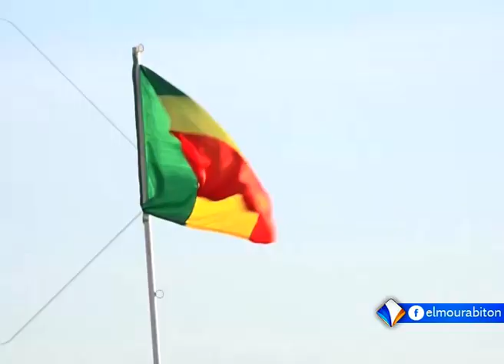XIBAARU AVEC ADAMA SAMBA KONE LE 02.12.2021